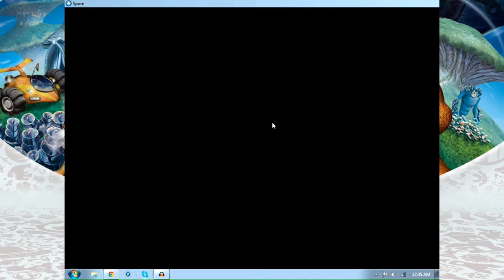Let's Play Spore... AGAIN! Cell Saga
Hopefully I have better luck this time.